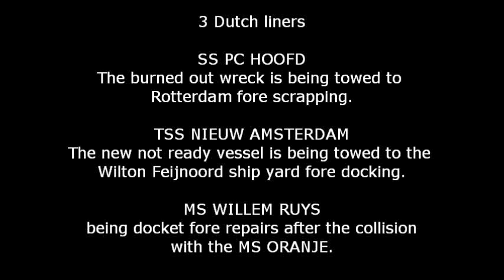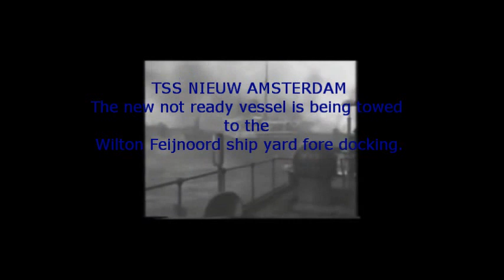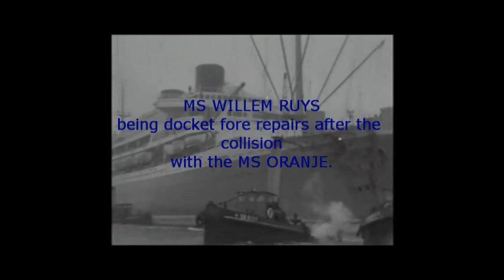3 Dutch liners.wmv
3 Dutch liners.
PC HOOFD burned out wreck
NIEUW AMSTERDAM moving to dry dock
WILLEM RUYS docket fore repairs after the collision with MS ORANJE.